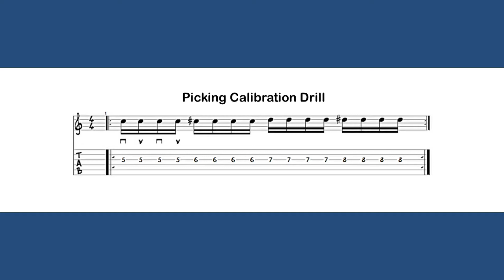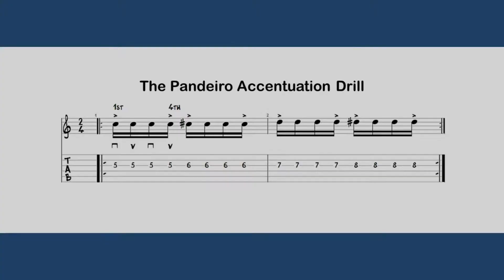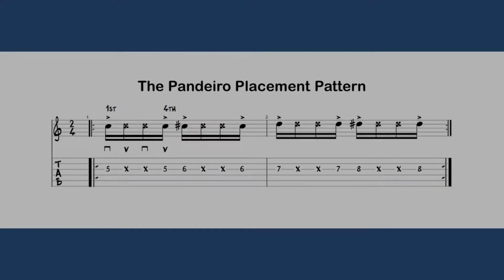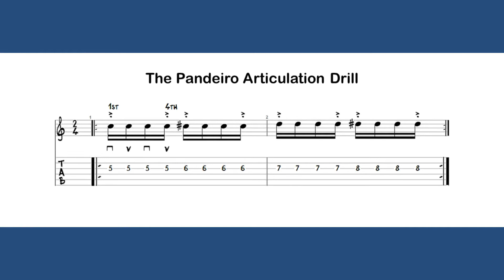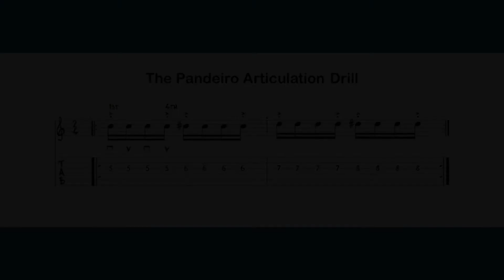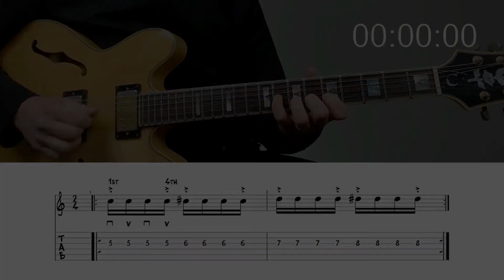Guitarists: Boost Alternate Picking Control - Quick Warm-up Routine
The BEST Warm-up to Boost you alternate picking control and Dexterity on Guitar

This is your guitar warm-up routine to refine your alternate picking!

Get your juices flowing and your guitar chops will follow.

Get results in 5 weeks by practicing by developing strong picking discipline for the best two-hand synchronization for guitarists.

This workout will improve your alternate picking, your tone, your sense of time and your overall confidence playing ANY style of music on the guitar.

Simply put the video on, follow along with the written music and the timer. For best results, come back to the practicing each and every day.